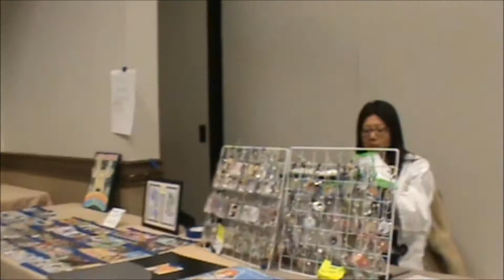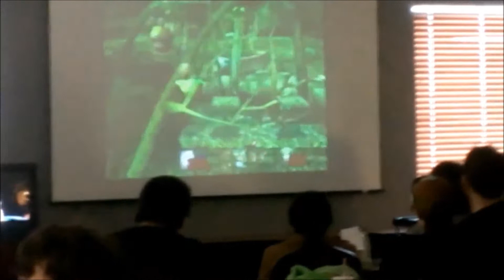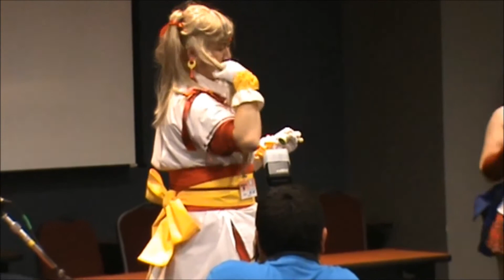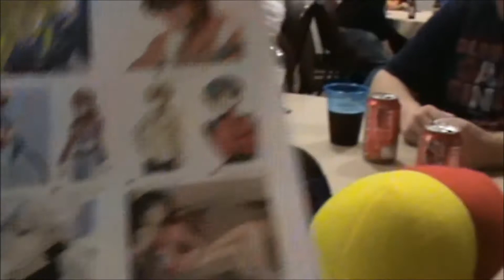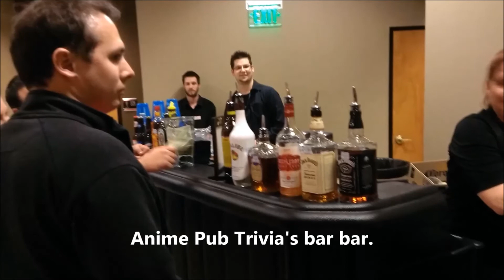The Final Ushicon Experience? 2014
I return to Ushicon in 2014 and find out later on that this might be the last one, is it?

2:06 -- Video game room

4:06 -- Josh Grelle and Terri Doty voice actor Q & A panel preview

5:35 -- Meeting Josh Grelle (2nd time) and Terri Doty

10:32 -- Theater vs Voice Acting panel link

11:12 -- Cosplay Exhibition

19:15 -- Anime Pub Trivia preview (hilarious)

23:34 -- Final Ushicon being announced

27:33 -- Photo presentation

30:11 -- Final answer on Ushicon's future